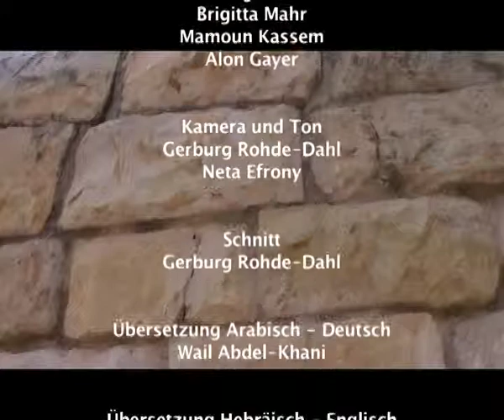FAB 2010 2011 Trailer UT DE